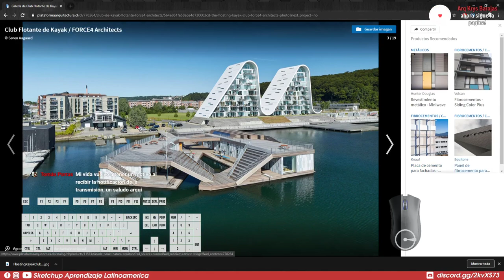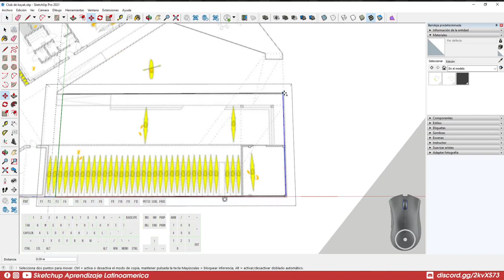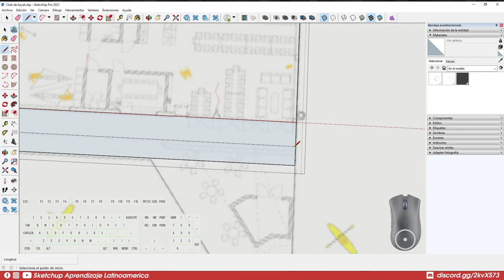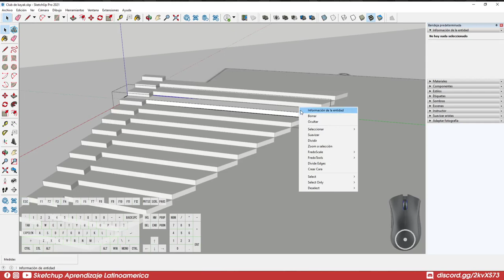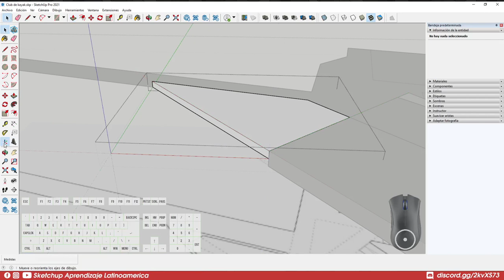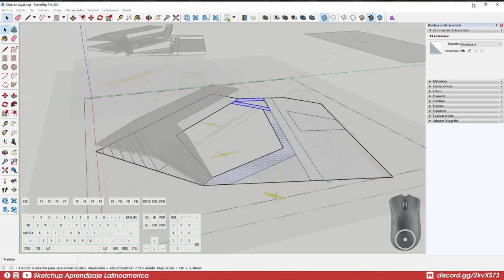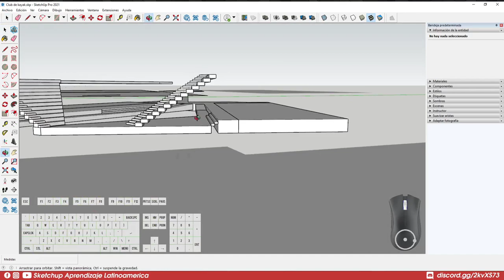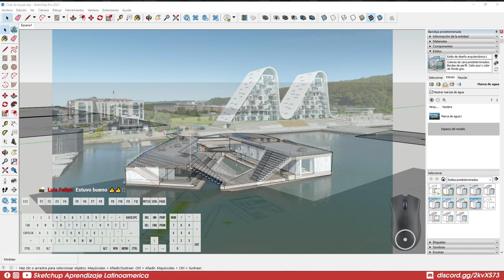Arquitectura - Club de Kayak Flotante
En este workshop modelaremos el "Club de Kayak Flotante" en base a los planos arquitectónicos, si deseas ver los recursos que usamos estan en esta página: